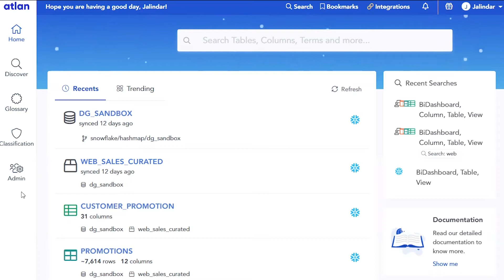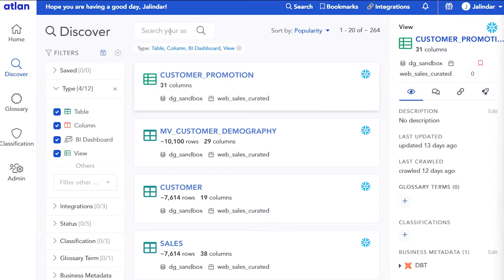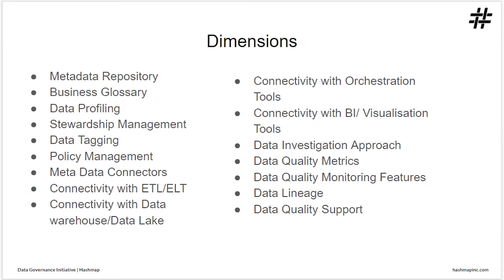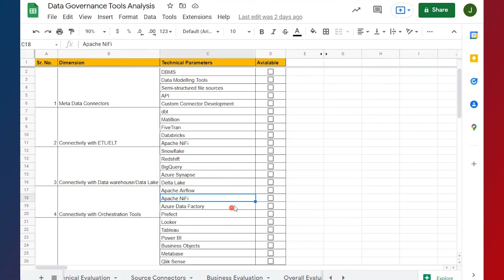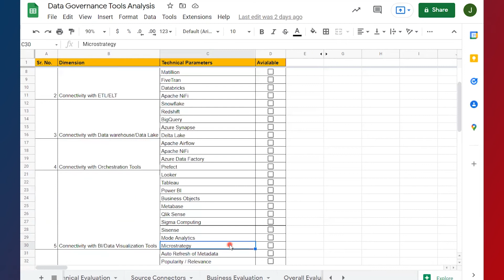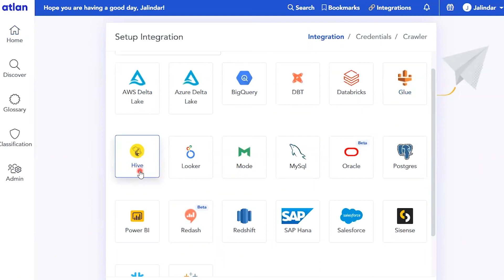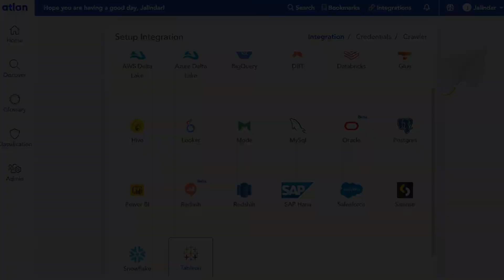Atlan Introduction & Connectivity Overview - Hashmap Megabytes Ep 21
In part 1 of his Atlan series, Jalindar will introduce you to Atlan with a quick walkthrough as he shows the capabilities of Atlan. He will then demonstrate sets of tools that can be integrated with Atlan, including metadata management tools, relational databases, data warehouses, file systems, and data visualization tools. Atlan is a modern collaborative data workspace that is helping a diverse set of data users in multiple areas including data discovery, data cataloging, data quality and profiling, data lineage and governance, plus some other great capabilities.

Reach out to Hashmap if you want to take your data architecture to the next level!